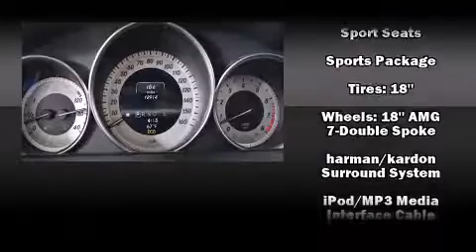2013 Mercedes-Benz C-Class C300 Sport 4MATIC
1520 W. North Avenue

Step into the 2013 Mercedes-Benz C-Class. With less than 20,000 miles on the odometer, this 4 door sedan prioritizes comfort, safety and convenience. A 3.5 liter V-6 engine pairs with a sophisticated 7 speed automatic transmission, and for added security, dynamic Stability Control supplements the drivetrain. It includes heated seats, front and rear reading lights, a tachometer, a power seat, an automatic dimming rear-view mirror, front dual-zone air conditioning, rain sensing wipers, and power windows. Everything is where it ought to be, from the dashboard controls to the door locks and window controls. With high intensity discharge headlights illuminating your path, you'll always appreciate maximum visibility. For drivers who enjoy the natural environment, a power moon roof allows an infusion of fresh air. Audio features include a CD player with MP3 capability, steering wheel mounted audio controls, and 12 speakers, providing excellent sound throughout the cabin. With side curtain airbags supplementing the rest of the safety network, you can be assured that you and your passengers will experience top-tier protection. It also arrives with a Carfax history report, indicating just one previous owner. You will have a pleasant shopping experience that is fun, informative, and never high pressured. Stop by our dealership or give us a call for more information.